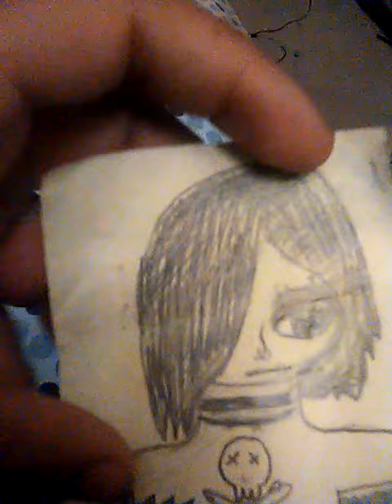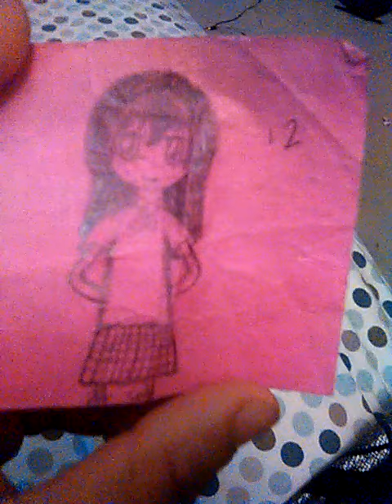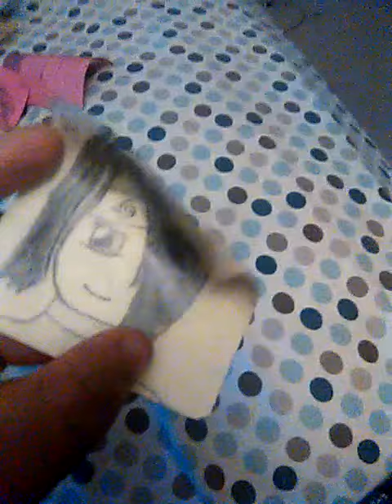Sticky note art